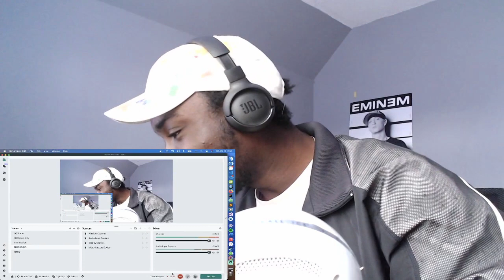WE DONT DESERVE THIS😭😭! HARRY MACK FT MARCUS VELTRI OMEGLE BARS 32 [REACTION]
LINK TO ORIGINAL VIDEO:

SCRIPTURE OF THE VIDEO: 1 John 1:9
If we confess our sins, he is faithful and righteous to forgive us our sins and to cleanse us from all unrighteousness.